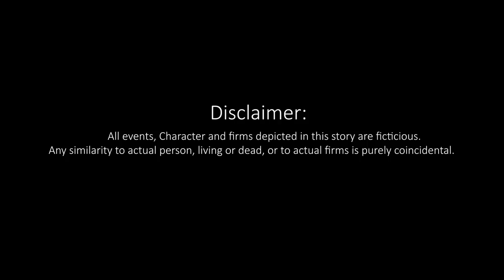THE LIFE RECALL | Awanish Singh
About Short Film -

This Is A Short Film Related To The Topic Of Consumption Of Harmful Stuffs Youth Use Most Probably After Something Emotional Or Stressful Happens In Life. This Film Deals With Understanding What True Love Is In Your Life.

Credits :-

Written by - Awanish Singh

Directed By - Dixit Chouhan

Singer - Rohit Chaudhary

Assistant Director - Sreetam

Cinematographer 1 - Gajhendra Ajana
Cinematographer 2 - Manoj Bajiya

Editor - Avtaar Kumar

Cast :-
Awanish Singh
Yash Chopra
Harshita Kanjani
Dipti Sharma
Manoj Bajiya
Ashish Chaudhary
Atul Sharma

Production Team
Avneet Singh
Puneet Choudhary
Rahul Sharma

Editor - Avtaar Kumar ( K2 Motions )